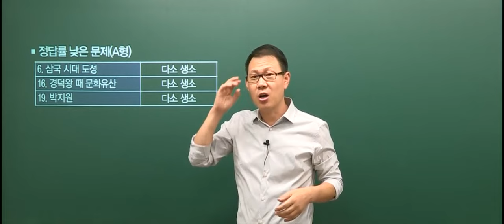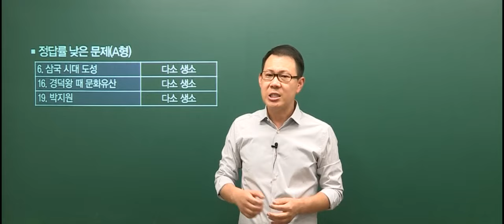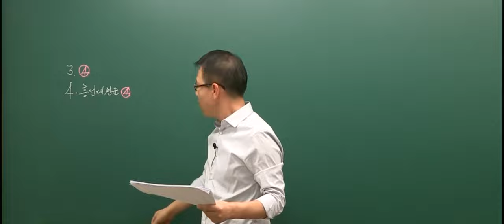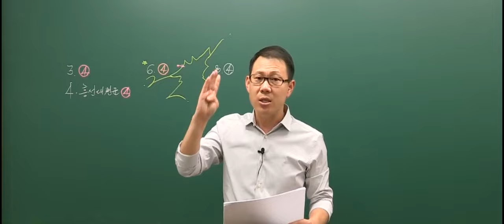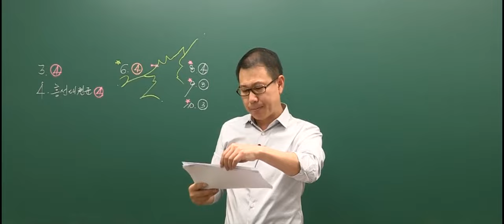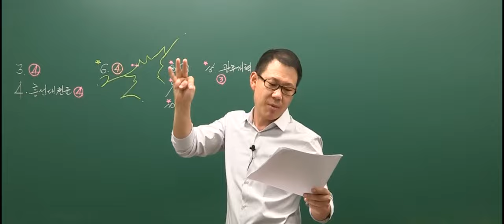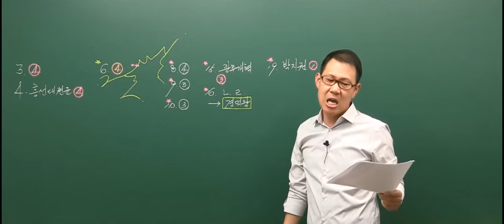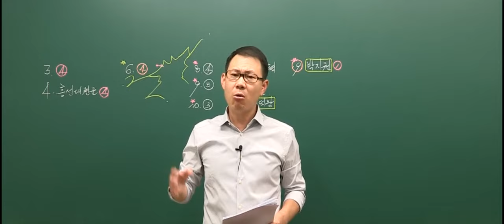20161001 공무원 한국사 지방직 7급 총평 및 해설강의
2016년 10월 1일에 시행된 지방직 7급 한국사(A책형) 총평 및 해설강의 입니다.